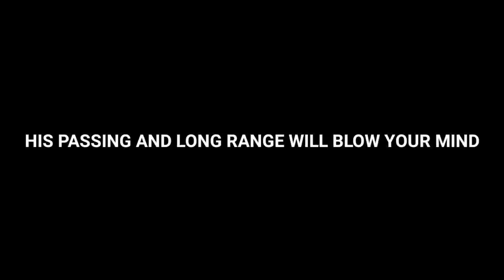LEGEND TOTTI REVIEW | PASSING & LONG RANGE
Hi guys , welcome to pes is life ...in this video I'm talking about legend Totti ... hope you will like it 🙂

Credits
Music 🎶